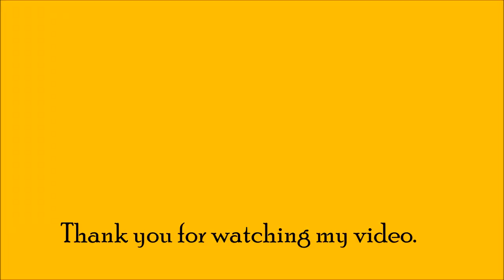घर पे बनाये बाजार जैसी वनीला आइसक्रीम | Soft & Creamy VANILLA ICECREAM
How to make Soft & creamy Vanilla icecream at Home with simple ingredients.